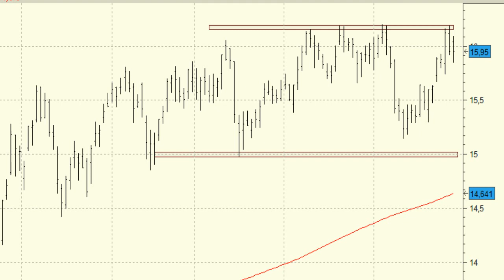Vídeo análisis técnico de Ferrovial, hoy presenta resultados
Las subidas de las dos últimas semanas han dejado a la cotización de Ferrovial cotizando en las inmediaciones de la resistencia de los 16,20 euros.

Recordamos que este nivel de precios corresponde al de los máximos históricos y que su superación dejaría a la compañía en subida libre sin resistencia alguna en su camino.